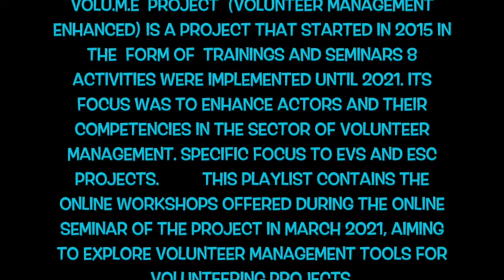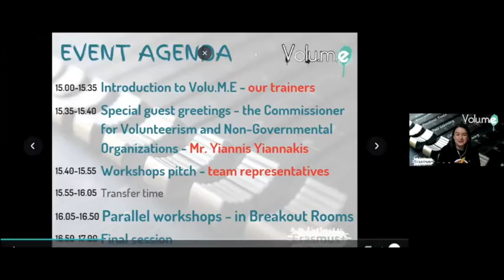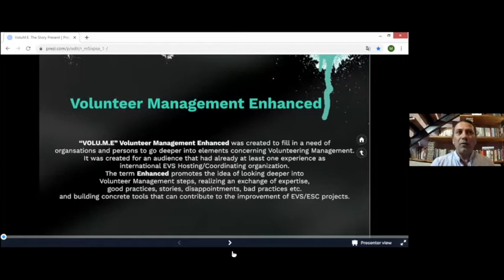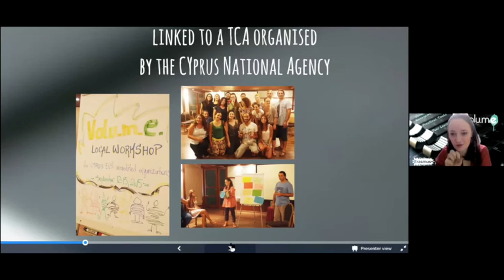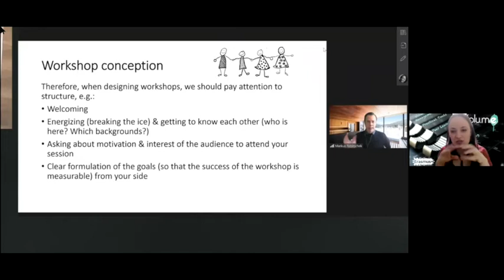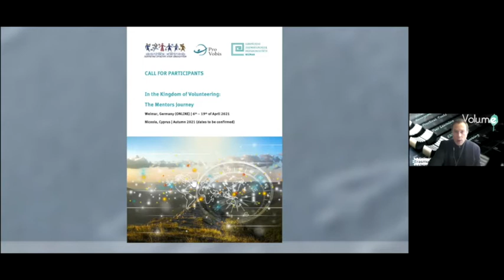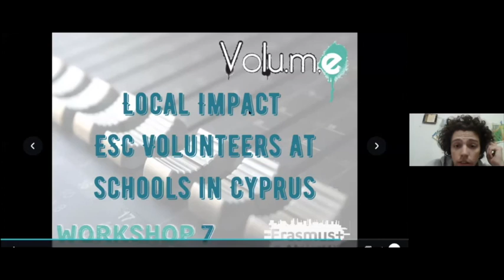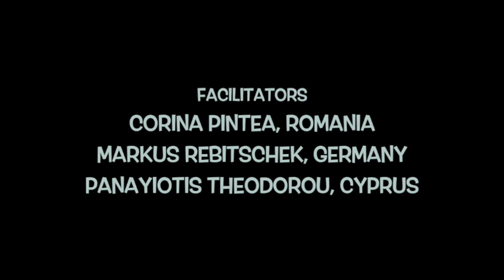Event intro Volu M E Online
Volu.M.E Project (Volunteer Management Enhanced) is a project that started in 2015 in the form of trainings and seminars. 8 activities were implemented until 2021 and hosted more than 125 participants, created 14 usable tools/outcomes.  It's focus is to enhance actors and their competencies in the sector of volunteer management. Specific focus is given to EVS and ESC projects.

This the Video is the introduction to the online seminar and also offers a tour to the Volu.M.E. project experience introduced by the facilitators. We are also happy to host the Cypriot Commissioner of volunteerism and NGOs Mr. Yiannis Yiannakis.

Presented of the seminar : Bianca Ioana Tătar

Facilitators of the project:
Corina Pintea - Romania
Markus Rebitschek - Germany
Panayiotis Theodorou - Cyprus